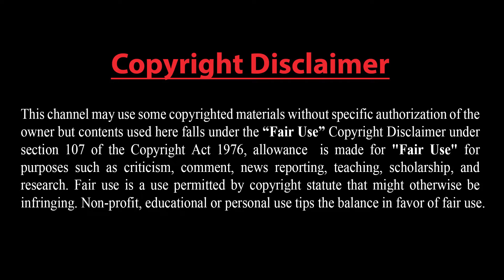পারমাণবিক অস্ত্রের হুঁশিয়ারি পুতিনের।। এরদোয়ানকে সতর্ক করল পুতিন!